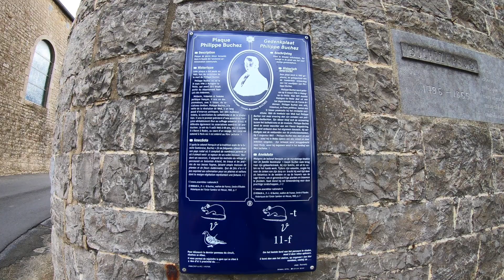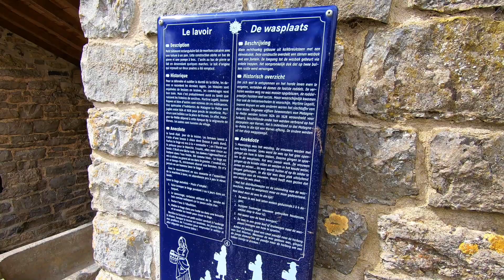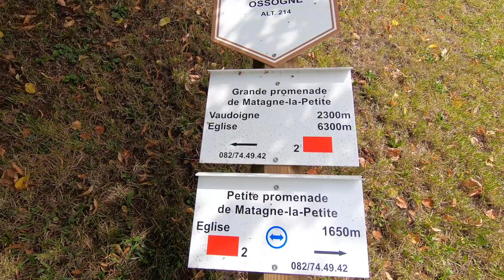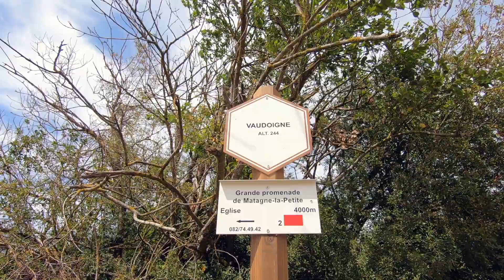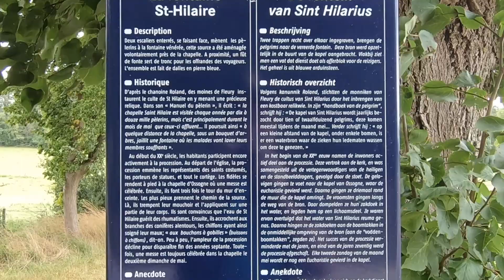Balade à Matagne la Petite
MATAGNE-LA-PETITE, village articulé autour de deux rues en T, bordées de fermes en long souvent perpendiculaires à la route et de petites maisons en calcaires peint aux ouvertures fréquemment rajeunies, parfois augmentées de dépendances.
Village natal de Philippe Joseph Benjamin Buchez, médecin de talent, historien-philosophe original, publiciste fécond, démocrate-chrétien de la première heure. Wallon de génie qui, par ses connaissances étendues et variées, par sa droiture, sa loyauté et sa générosité a été élevé à la présidente de l'Assemblée Constituante à Paris en 1848.
Philippe J. Buchez est né à Matagne-la-Petite le 31 mars 1796. A cette époque, la petite commune namuroise faisait partie de la République française, département des Ardennes, district de Couvin, canton de Romerée.
CHAPELLE SAINT-HILAIRE

Autrefois église paroissiale d'un petit village aujourd'hui disparu : Ossogne. Construction romane du XIe siècle. Plafond remarquable, composé de tableaux religieux peints sur bois en 1635 par Charles Choiset, peintre à Chimay. Dans le cimetière, on trouve aussi (le long du mur de gauche par rapport à l'entrée), de manière assez lisible la tombe d'un capitaine estimé de Napoléon.
DEPART : église de Matagne-la-Petite.